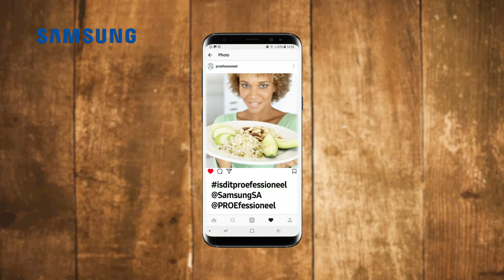Kykers Kompetisie For Website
PROEfessioneel 2017 Kykers Kompetisie